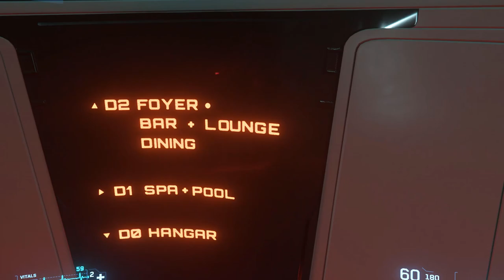Star Citizen - 890 Jump under heavy Fire, Ship Enters Red Alert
Our recently acquired  890 J came under heavy fire, first time seeing its alert mode.